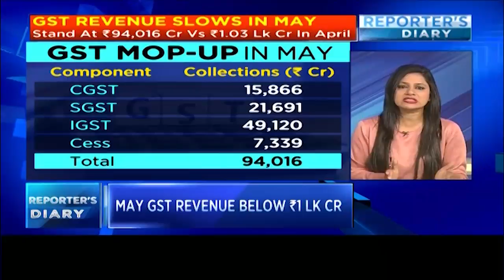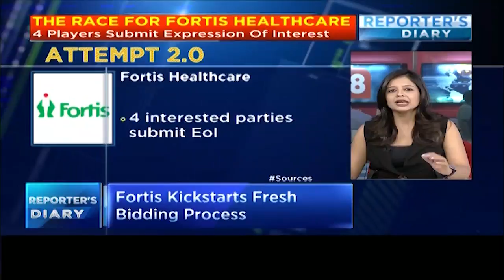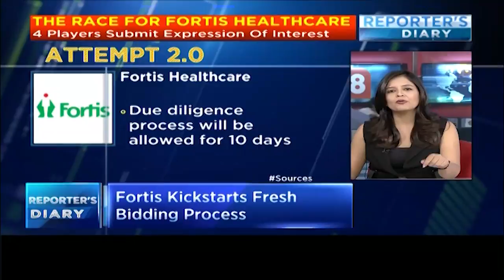Reporter's Diary | Farmers Unions to Launch 10-Day Strike in MP, Maharashtra, Punjab | CNBC TV18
Farmers’ unions across eight states launched a mega 10-day protest on Friday morning, shutting down supply of milk, vegetables and essential farm produce to mark the first anniversary of the Mandsaur demonstration in MP in which six farmers were killed in police firing. The strike is effective in Madhya Pradesh, Maharashtra, Punjab, Rajasthan, Uttar Pradesh, Karnataka, Haryana and Chhattisgarh